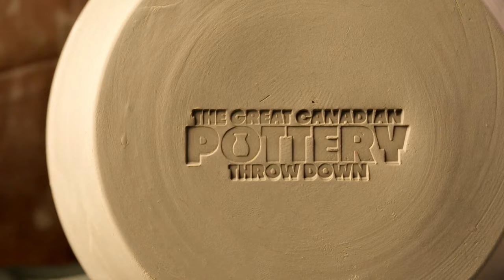Seth Rogen Crafts Comedy in 'The Great Canadian Pottery Throw Down' with Jennifer Robertson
Dive into the world of pottery with Canada's own Seth Rogen in 'The Great Canadian Pottery Throw Down', where humour and artistry collide. Joining forces with 'Schitt's Creek' alumnus Jennifer Robertson, Rogen brings his passion for pottery to the small screen, serving not only as a guest judge but also as an executive producer. Alongside expert potters Brendan Tang and Natalie Waddell, this series promises to mould the next top Canadian potter through challenges that test their creativity and skill. What She Said's Anne Brodie catches up with the dynamic duo of Rogen and Robertson to discuss the series, its inspirations, and the possibility of a 'Schitt's Creek' revival. Premiering February 7th on CBC and CBC Gem, this series is set to be a kiln-fired hit.